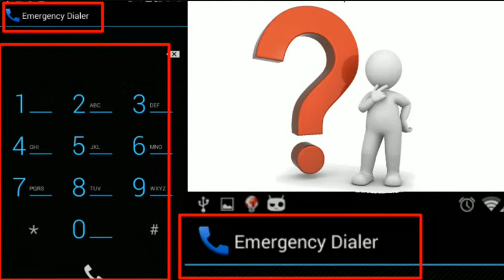Use of emergency dialer in lock screen emergency caller in mobile how to use emergency caller in and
Emergency caller in mobile how to use itt.